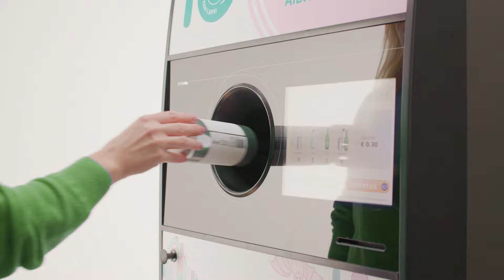Taassünd. Anna pakendile uus elu. Too taara alati tagasi.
Kui Pühaste on otsas, too pakend tagasi, võibolla see tuleb tagasi Sakuna?